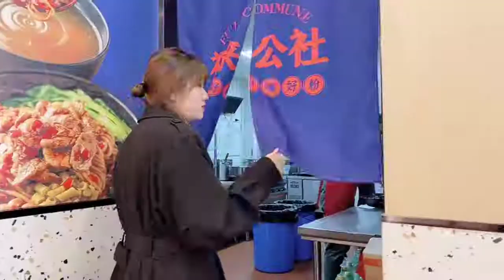湖南小伙在杭州开店，想法一一实践，芳姐：这种模式三个月回本